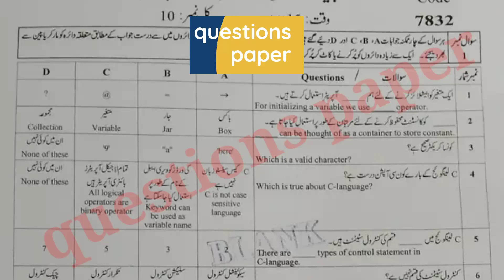10th class computer science paper 2023|faisalabad board 10 class computer science group 2 mcqs 2023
10th class computer science paper 2023|faisalabad board 10th class computer science group 2 mcqs 2023